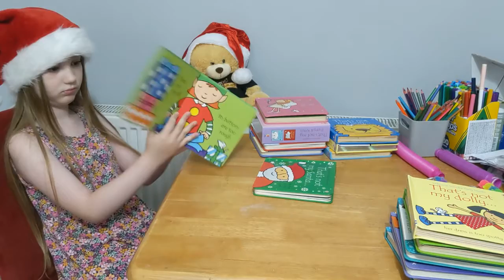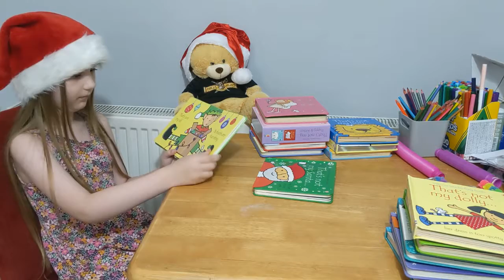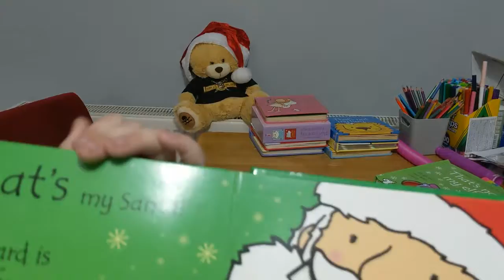Nicki Nickstar That's Not My Elf & Santa Read A Loud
Nicki Nickstar Reading
That's Not My Elf
 & That's Not My Santa